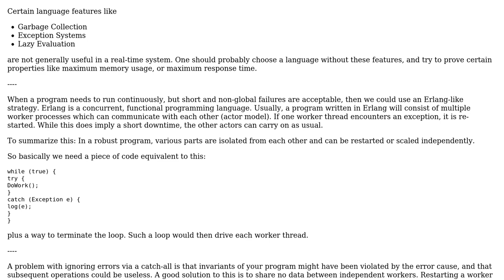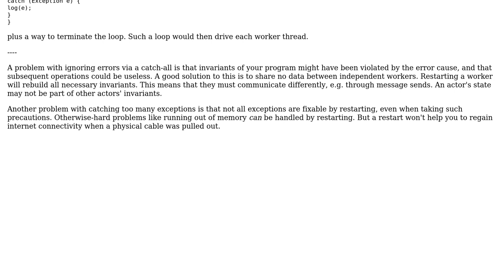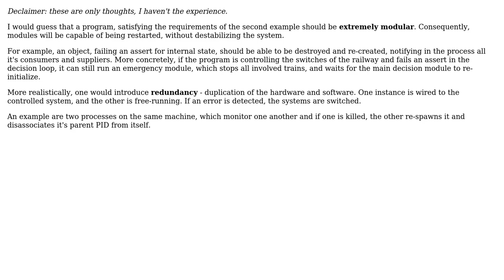Software Engineering: Exception handling in a program that needs to run 24/7 (5 Solutions!!)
Software Engineering: Exception handling in a program that needs to run 24/7

With thanks & praise to God, and with thanks to the many people who have made this project possible! | Content (except music & images) licensed under CC BY-SA | Music | Images & others | With thanks to user Vorac user user1323245 user miniBill user Matt user B? user amon and the Stack Exchange Network Trademarks are property of their respective owners. You are responsible for your own actions.